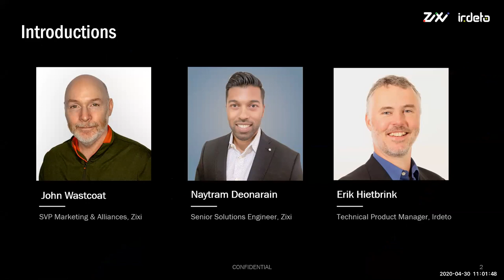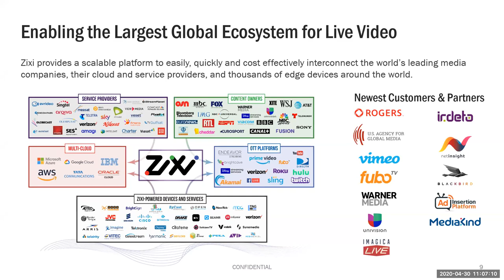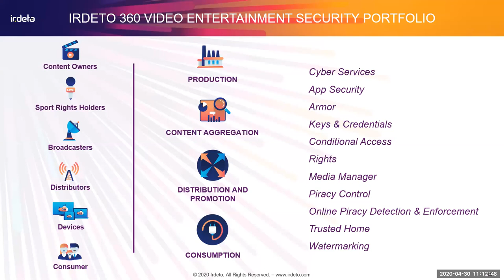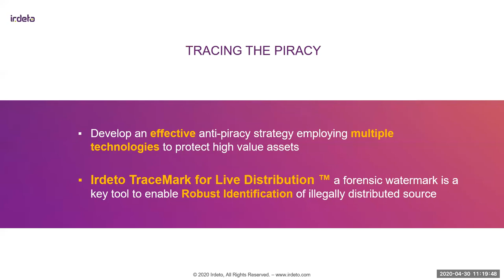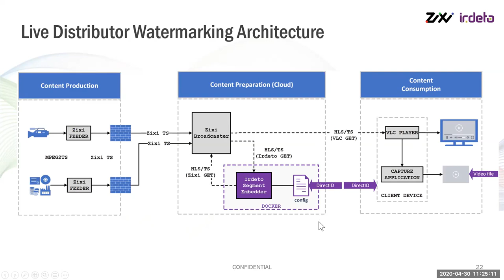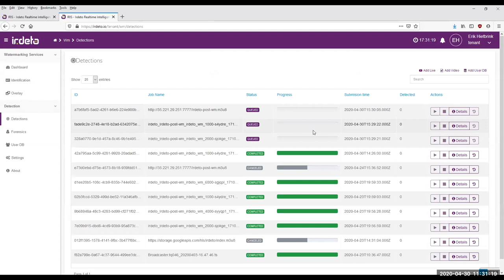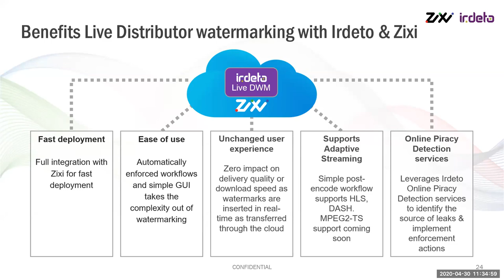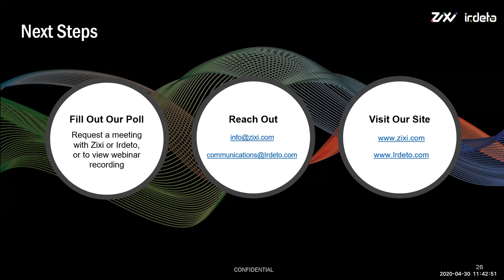Irdeto Zixi Content Protection Webinar 043020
Learn how Irdeto and Zixi provide security solutions, such as invisible embedded forensic watermarking for broadcast-quality live video delivered over IP.

Irdeto is the world leader in digital platform security, protecting platforms and applications for video entertainment, video games, connected transport and IoT connected industries. With 50 years of security expertise, Irdeto’s software security technology and cyberservices protect over 5 billion devices and applications for some of the world’s best-known brands.